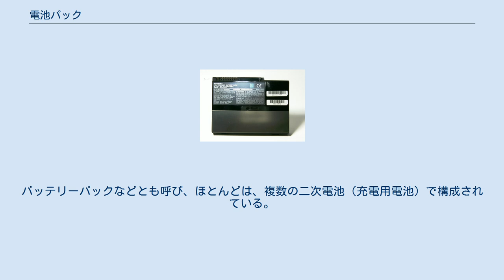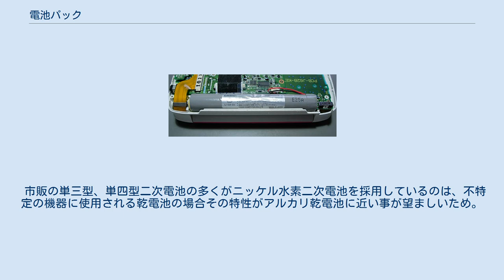電池パック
IBM用電池パック （リチウムイオン二次電池） 東芝用電池パック （リチウムイオン二次電池） OEM用電池パック （リチウムイオン二次電池） 電池パック（でんちパック）は、電池を取り扱いしやすいように何らかの容器でまとめたもの。
バッテリーパックなどとも呼び、ほとんどは、複数の二次電池（充電用電池）で構成されている。
 大型の電卓、ノートパソコン、ポータブルオーディオ、カメラ、携帯電話など、小型ながら消費電力が大きなものに使われる。
 真空管ラジオのB電源や写真撮影用のストロボに使われる積層電池と似通った語だが、積層電池は、高電圧を得るために複数の一次電池で構成している電池を指すことが多い。
 電池パックは、大まかに分類して の2種類がある。
 以前は単三型のニッケルカドミウム二次電池を使ったものがほとんどだったが、近年は同じ単三型でもリチウムイオン二次電池が主流になった。
 市販の単三型、単四型二次電池の多くがニッケル水素二次電池を採用しているのは、不特定の機器に使用される乾電池の場合その特性がアルカリ乾電池に近い事が望ましいため。
また、リチウムイオン二次電池は原料であるリチウムの特性上、製造・使用環境に問題があると燃焼・爆発する危険性もある。
しかし、電池パックは使用機器が特定されるため、その機器に最適化した設計が可能である。